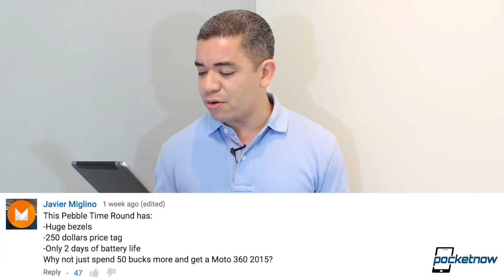iPhone 6s, Samsung Gear S2, Nexus 6P comments & more - Pocketnow Daily Recap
Pocketnow Daily videos:
- iPhone 6s speed benchmarks, Samsung Gear S2 dates & more – Pocketnow Daily /2015/09/21/iphone-6s-speed-pocketnow-daily
- Google Nexus 6P storage, iPhone 6s pre-order status & more – Pocketnow Daily /2015/09/22/google-nexus-6p-storage-pocketnow-daily
- iPhone 6s early, Galaxy S7 special Snapdragon 820 & more – Pocketnow Daily /2015/09/23/iphone-6s-early-pocketnow-daily
- Google Nexus 5x colors, Pebble Time Round & more – Pocketnow Daily /2015/09/24/google-nexus-5x-colors-pocketnow-daily
- iPhone 6s launch updates, Moto 360 battery & more – Pocketnow Daily /2015/09/25/iphone-6s-launch-updates-pocketnow-daily

1. Keep it short
2. Stick to the point
3. Try to get some likes on your comments, which usually happen if you nail the first two tips above